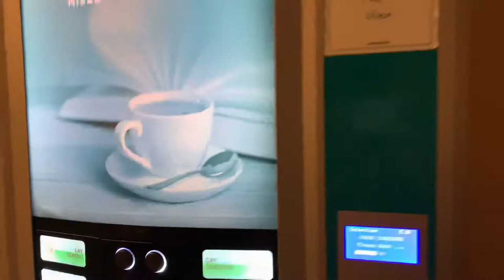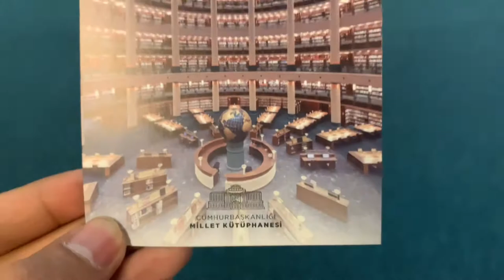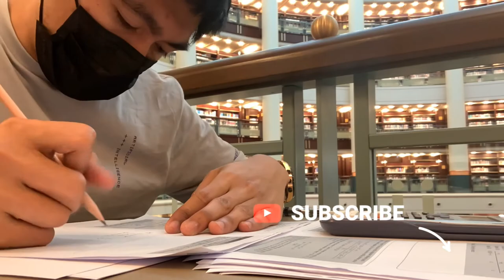What's inside the Turkey's biggest library? | study/Library tour.